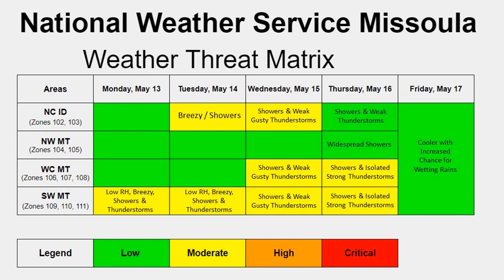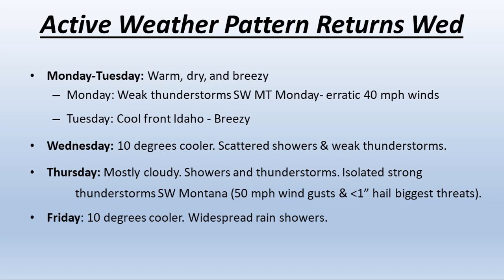NWS Missoula Weather Briefing May 12, 2019